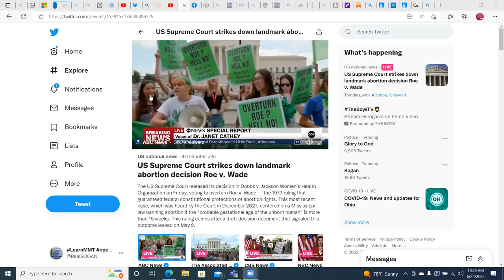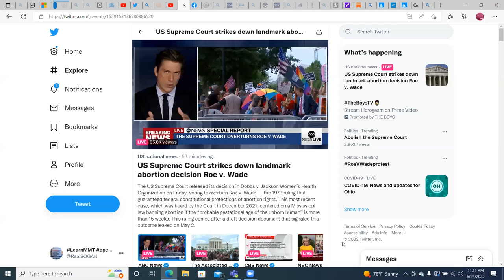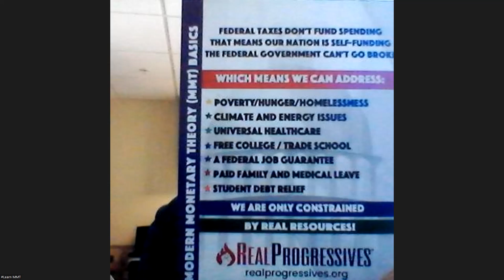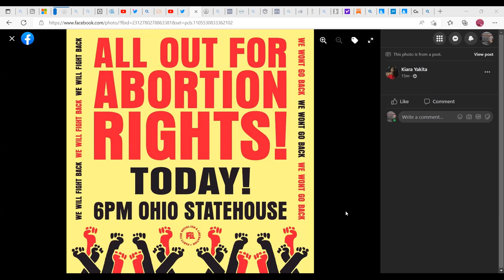You Down With MMT?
Row Vs Wade coverage and opinion
the protest later that day from columbus ohio